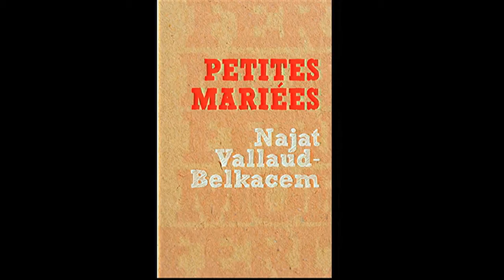Najat Vallaud-Belkacem | Blessées à Mort (Ferite a Morte) @ Bibliothèque nationale de France, Paris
Najat Vallaud-Belkacem, Ministre des Droits des femmes, de la Ville, de la Jeunesse et des Sports francaise loi sur le stade de Blessées à Mort un projet de Serena Dandini, en Paris mai 14 2014